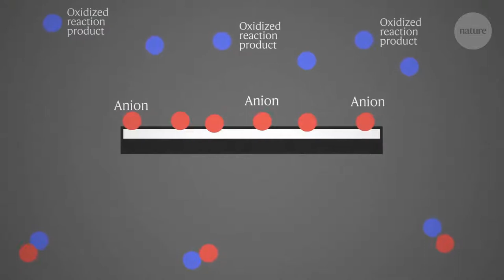דרך חייםI טכנולוגיה מטורפת, רובוטים זעירים שניתנים להזרקה אל מחזור הדם.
בס"ד יום     התש"פ - [התחלתי בפועל בסביבות חודש סיון התשע"ט]

סרטון מקורי:
דברים שלמדתי היום - פרק 120 :

ננו טכנוליה ברפואה, רובוטים זעירים,